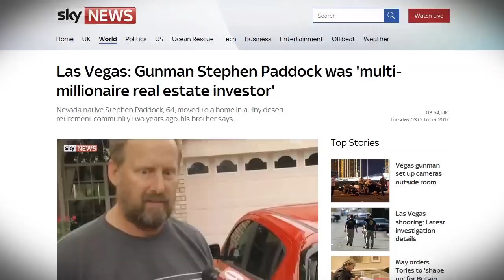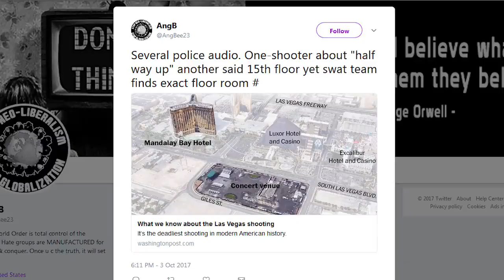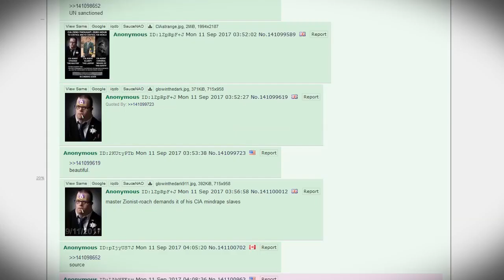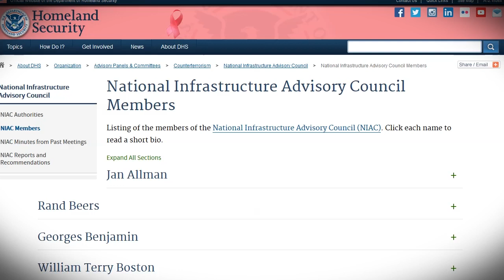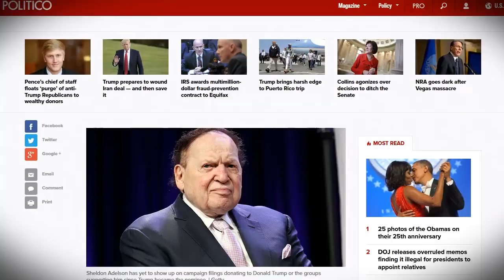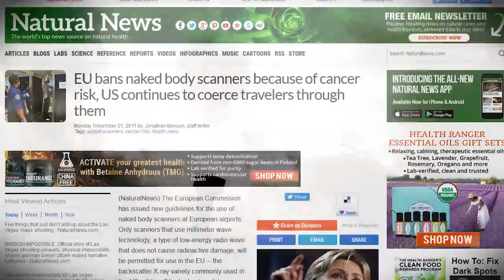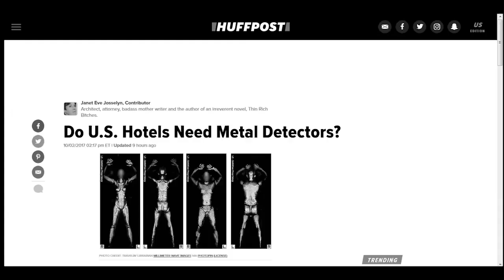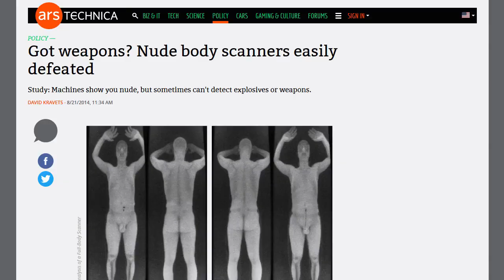Eerie Predictions in Vegas : Cui Bono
mirror of older Truthstream Media video about the Las Vegas Mandalay Bay shooting .